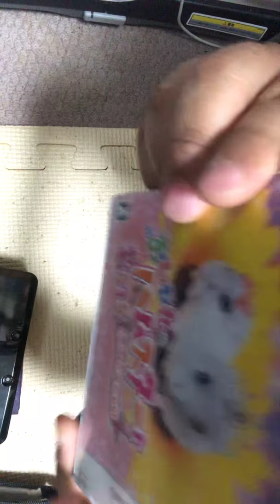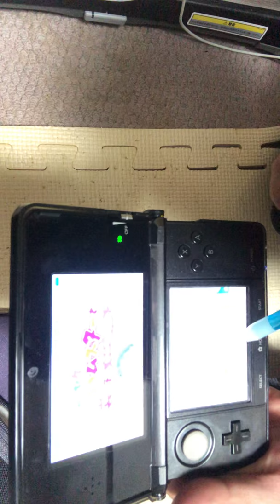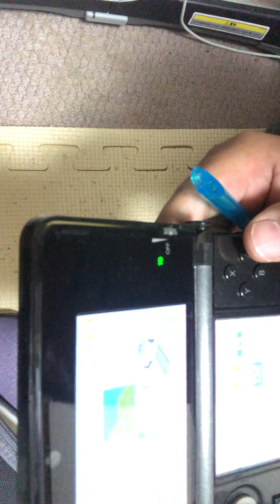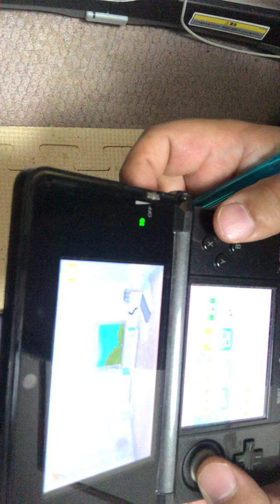おしゃれハムスターと暮らそう 3DS版🐹